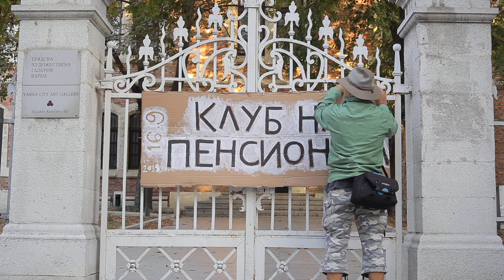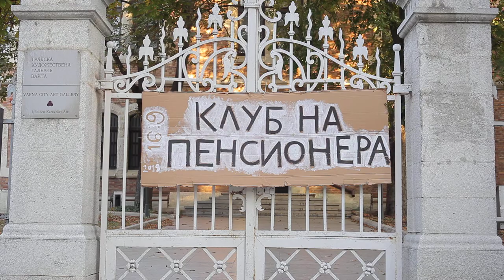КЛУБ НА ПЕНСИОНЕРА / CLUB OF PENSIONERS / 2019_09_09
Тази акция има за цел да провокира в минаващите наоколо размисъл върху политиката на последните няколко директора на градска галерия Варна, които освен, че буквално са пенсионери също и развиват дейност, която неправи чест на учреждението наречено ГРАДСКА ГАЛЕРИЯ!

1/ омръзна ми галерията да се ръководи от неадекватни хора (понякога буквално, понякога преносно!)
2/ омръзна ми галерията, която трябва да е еталон за качество да показва най-ниско качествени изложби и откровен кич;

Аааааааааааа, забравих! Много важно е да се отбележи, че акцията критикува и липсата на адекватна политика в Община Варна за задържане на младите творчески настроени хора в града.

Поздрави!
Н.Б.
2019_09_09_MVI 9742